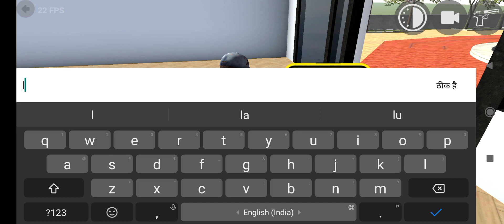Doraemon house in indian Bikes Driving 3d Mythbusters#84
indian bikes driving 3d indian bike driving 3d new update
indian bike driving 3d cheat codes indian bike driving 3d mclaren cheat code
indian bikes driving 3d mclaren
police mission in indian bike driving 3d new police station mission in indian bike driving 3d
invisible glitch in indian bike driving 3d